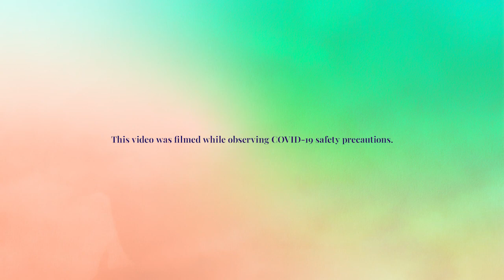Visual Storytelling: Interpreting Stories through Illustrations - Jackie Kerin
Hosted by Kamini Ramachandran
In conversation with Jackie Kerin

As an illustrator, how do you distil and capture key moments from a story? What is the collaborative process with an author like? Four speakers share their experiences and techniques they use to create visual stories.

Filmed and edited by Zane Lee

Presented by The Storytelling Centre Limited and The Arts House, StoryFest is an annual festival that celebrates and showcases a variety of styles, repertoire, and cultural arts presentations of storytelling from Singapore and around the world. With the theme ‘ReStory’, StoryFest 2021 is a digital festival that invites you to reconnect with familiar routines, faces and places and be inspired to reimagine new stories for your next chapter.

YouTube regulations state that it is a violation to use third-party applications to download videos to be reuploaded/distributed for commercial use or personal use.